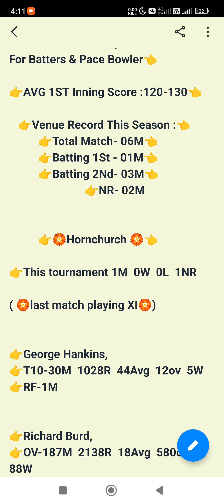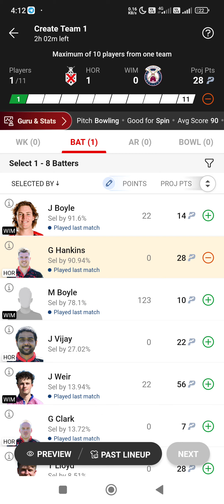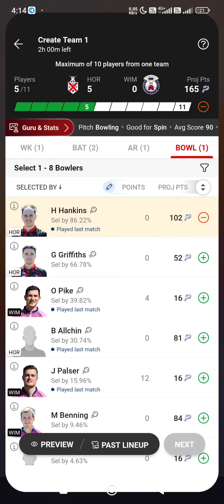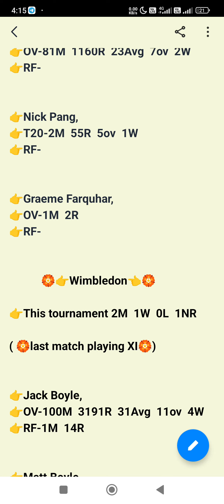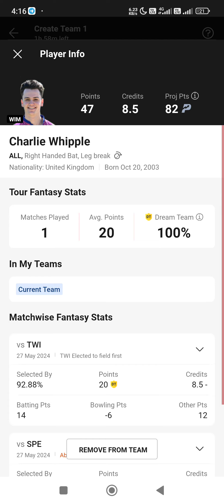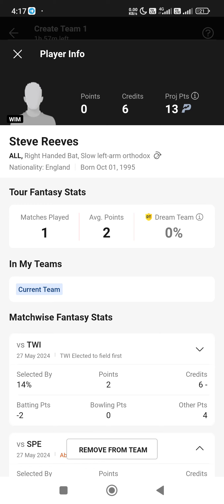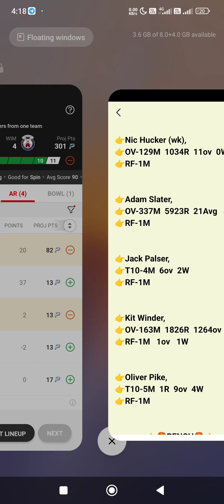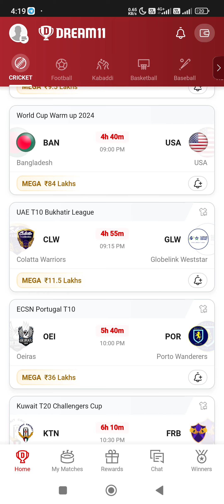HOR VS WIM 8TH MATCH ECS England T10, 2024 hor vs wim 8th match ecs england t10🏏🏏🏏🏏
1. This analysis is based on my Understanding, knowledge and instinct .While selecting your team, consider the points mentioned and make your own decision.

3. This game involves an element of financial risk and may be addictive. Please play responsibly and at your own risk.